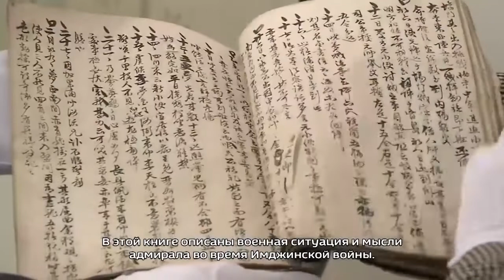ВЭКС. Лекция об адмирале Ли Сун Сине директора Центра Просвещения Ли Бенг Иля @ Urimal banson. 2022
VEKS. Lecture of the  director of the Center for Education  Lee Beng-il about Admiral Lee Sun-sin  @ Urimal banson. 2022